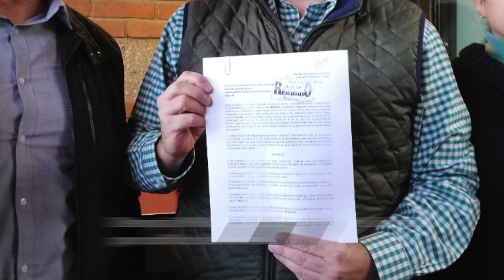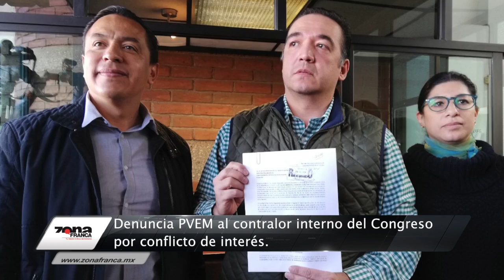Las Breves de la zona emisión vespertina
Hoy en las BrevesDeLaZona
-Preparan defensa zapateros de Guanajuato por baja arancelaria
a importaciones, que amenaza 12 mil empleos
-Celayenses salen a las calles a manifestarse,
exigen seguridad a las autoridades
-Denuncia PVEM al contralor interno del Congreso
por conflicto de interés.